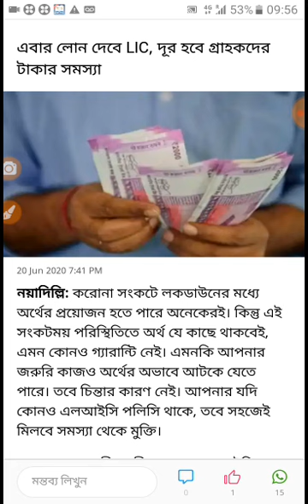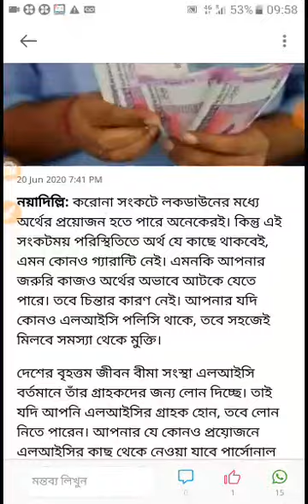আপনিও পেতে পারেন LIC এর টাকা।